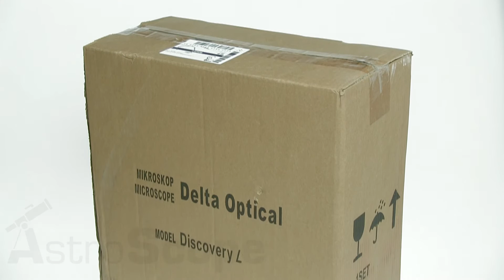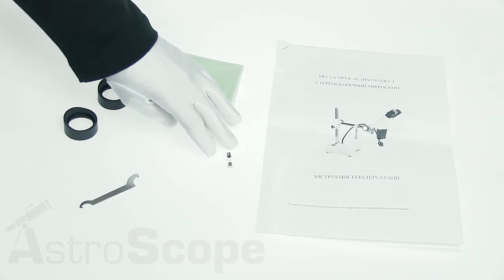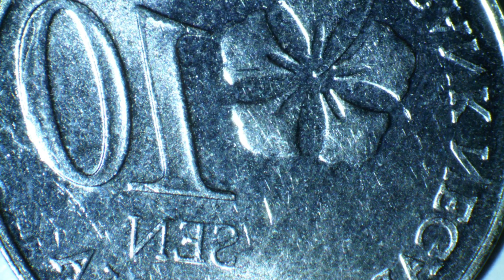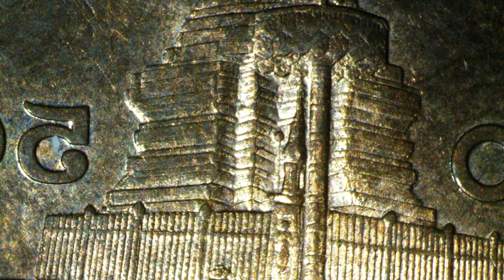Обзор микроскопа Delta Optical Discovery L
Микроскоп Delta Optical Discovery L предназначен для профессионального использования на производстве, при контроле качества и других задач, для которых необходимо небольшое увеличение, но высокая мобильность микроскопа. Благодаря длинной выдвижной штанге можно исследовать большие площади поверхности объекта без необходимости двигать его или базу микроскопа. Доступно только одно увеличение - 10х, оно позволяет наблюдать мелкие, непрозрачные объекты, например: печатные платы, поверхности, насекомых, растения, минералы, монеты, марки и т.д. Микроскоп используется для наблюдений в отраженном свете. Для этого, вы можете использовать естественный свет или, предпочтительно, лампу подсветки на "гусиной шее". Это позволяет точно контролировать угол падения и яркость света.